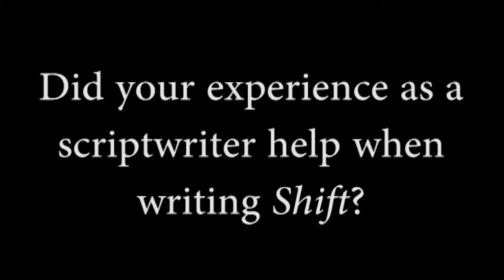Shift - Jeff Povey - Author Q&A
Author Jeff Povey answers questions about his debut novel for teens, Shift.

Get ready for one apocalyptic detention...  Shift is the first book in a new series for young adults - featuring seven teenagers who find themselves the only remaining people in their world. A brilliant blend of humour, action and loveable characters, fans of Misfits and Shaun of the Dead will love Shift.